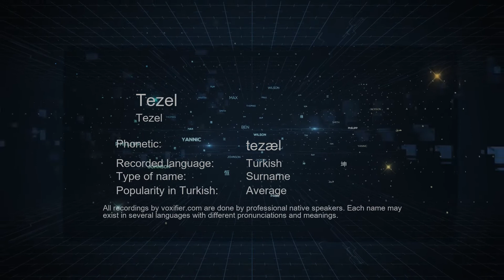How to Pronounce Tezel (Tezel) in Turkish - Voxifier.com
This is the Turkish pronunciation, gender, and phonetics recording of the name Tezel (Tezel). The same name may exist in other languages with different pronunciations. Check the meaning of name along with other possible pronunciations or similar names for free Voxifier uses the help of expert linguists to simplify pronunciations by replacing some special sounds with sounds more commonly available across all languages.